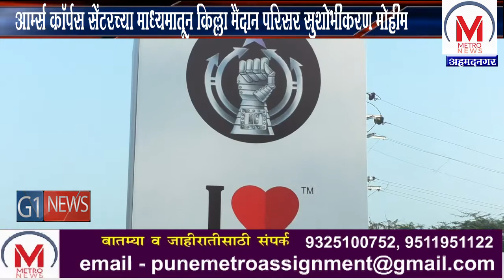आर्म्स कॉर्पस सेंटरच्या माध्यमातून किल्ला मैदान परिसर सुशोभीकरण मोहीम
आय लव्ह नगर संस्थेच्या वतीने नगरच्या वैभवात भर घालण्यासाठी किल्ल्याच्या समोरील परिसर सुशोभित करण्यात आलाय. २६ जानेवारी ला याचे उदघाटन होणार आहे.  नगरचे शिल्पकार शुभंकर कांबळे यांनी या शिल्पाची रचना केली आहे.